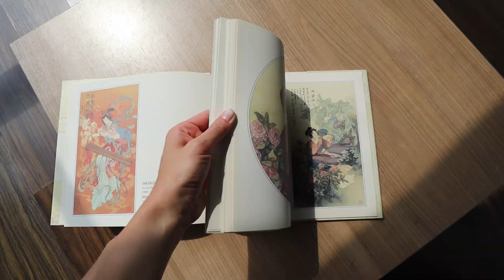РУМ ТУР Нашей Квартиры В Бангкоке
Тайланд, Бангкок
Квартиру мы сняли на 10 дней, нашли ее через сайт airbnb